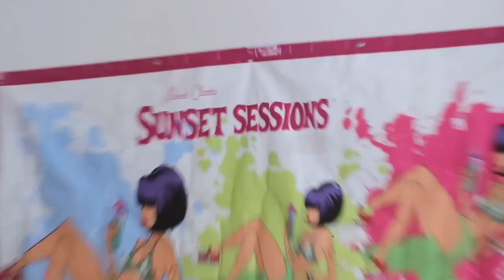Sunset Sessions Rock! Sizzle Reel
Sunset Sesions Rock! is coming to Carlsbad, CA June 6,7 & 8th! Check out the sizzle reel!

Sunset Sessions is a Music Industry festival & convention dedicated to turning music industry professionals onto new artists,  new music and each other!  It usually focuses on the adult rock format of music, but also has Rock and Alternative events.  The attendees typically include radio programmers, music supervisors, record labels, managers, publicists, booking agents, charities, and alumni artists (who get to come back every year and hang with the people who helped get their careers started). Most of the performances are intimate and unique... once in a lifetime type experiences... interviews, listening parties, acoustic sets, poolside performances etc.

John Eddie,  James Blunt,  Chris Isaak, Gary Clark Jr, Jimmy Cliff, Vintage Trouble, Alpha Rev,  Vance Joy, The Dirty Heads,

The event was created by Michele Clark Promotion in 1998 in St.Thomas and has been reinventing & evolving since. Sunset Sessions has had its own tours, songwriter retreats, SXSW showcases, radio station contests & many live broadcasts. Michele Clark was the top independent radio promotion person in the Triple A radio format for 20 years. She paused Sunset Sessions to launch a retreat company based on Tulum Mexico - Life Source Retreats. Now, Michele is bringing Sunset Sessions back in new formats with same purpose. to give artists a chance to be heard & to connect people with each other & music.